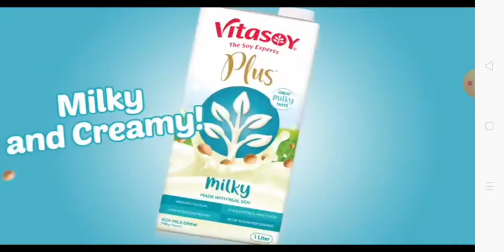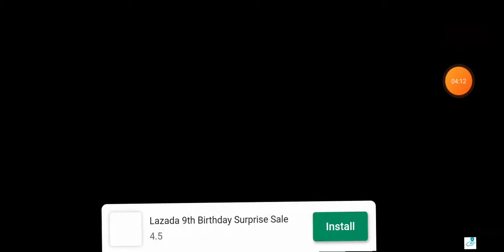isa Isa lang earn to die 2